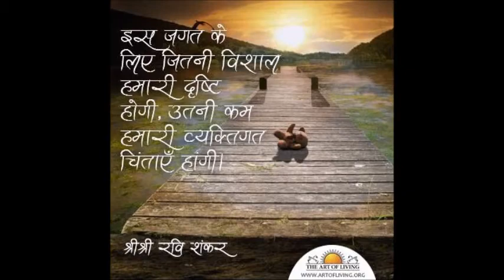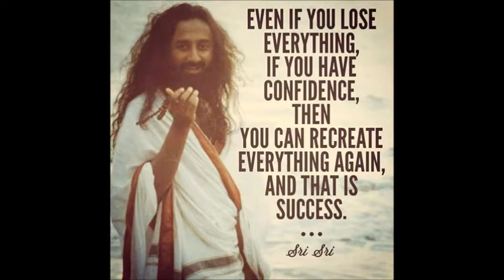YES+!!! The Art Of Living Of GCOEARA Students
YES+!!! @Bhorwadi Ashram, Manchar of GCOEARA Students